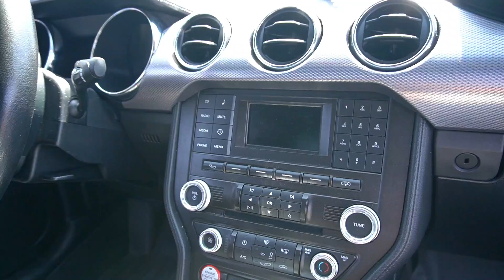POLARIZANDO EL CHALLENGER | Bryan Osuna